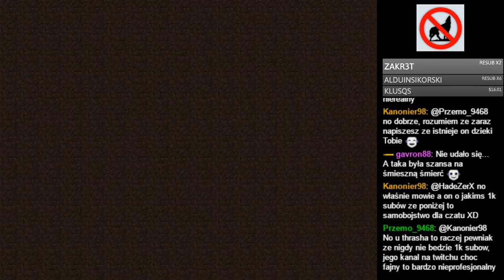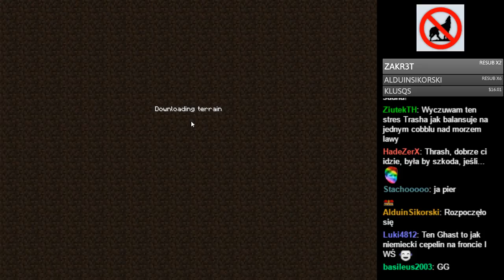Better than Wolves #35 - Powrót do Piekła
Zapraszam w środy, piątki i niedziele o 19:00 na Twitch!

Transmisja z 11.10.17

Minecraft z modem Better than Wolves, tego samego twórcy który stworzył mod BTSM pod Kerbal Space Program. Rozgrywka bardzo utrudniona i rozbudowana - elementy Dark Souls i Factorio.